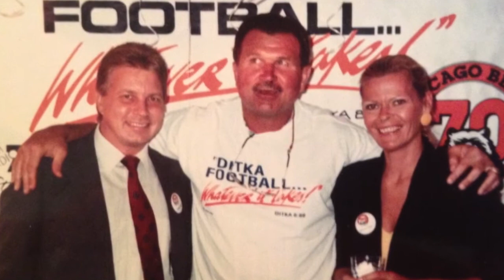DAVID ERLON PITTS MEMORIAL HD 720p